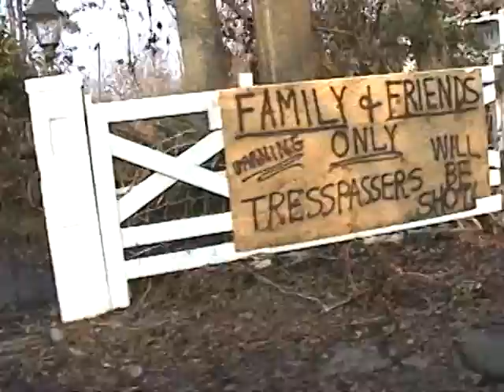004 Hurricane Katrina Aftermath Near Pass Christian, MS